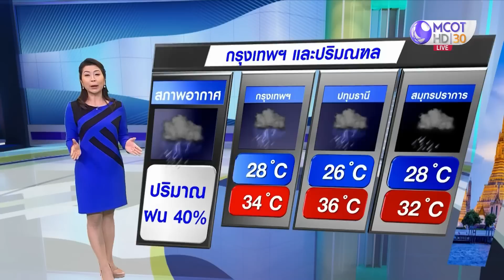ลมฟ้าอากาศ : 18 มิ.ย.66 อีสาน-ตอ. ฝนตกหนักบางแห่ง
วันที่ 18 มิ.ย.66 ประเทศไทยยังคงมีฝนฟ้าคะนองเกิขึ้นได้ ส่วนมากบริเวณด้านรับมรสุม และมีฝนตกหนักบางแห่งในภาคตะวันออกเฉียงเหนือ และภาคตะวันออก
สำหรับคลื่นลมบริเวณทะเลอันดามันและอ่าวไทยมีกำลังปานกลาง โดยทะเลอันดามันตอนบนบริเวณที่มีฝนฟ้าคะนองคลื่นสูงมากกว่า 2 เมตร ส่วนบริเวณทะเลอันดามันตอนล่างและอ่าวไทยบริเวณที่มีฝนฟ้าคะนองคลื่นสูง 1-2 เมตร ขอให้ชาวเรือเดินเรือด้วยความระมัดระวังและหลีกเลี่ยงการเดินเรือในบริเวณที่มีฝนฟ้าคะนองไว้ด้วย